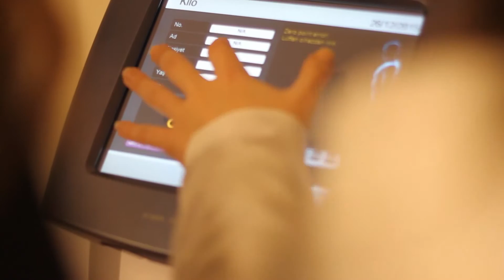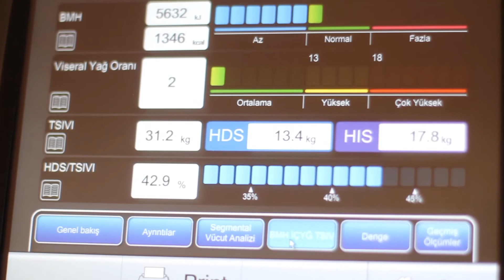İleri teknoloji vücut analizi nedir?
Wise TV'ye konuşan İrene Diet & Wellness Beslenme ve Diyet Uzmanı Doç. Dr. Barış Öztürk, ileri teknoloji vücut analiz cihazları hakkında bilgiler verdi.

İleri teknoloji vücut analiz cihazlarının diyet tedavisine önemli katkılar sağladığınısöyleyen Öztürk, "Henüz teknolojinin gelişmediği yıllarda insanların sadece vücut ağırlığı ve boy ölçümü ile elde ettiği sonuçlara dayanarak bir diyet tedavisi uygulanırdı. Son yıllarda teknolojinin hızla ilerleyip hayatımıza girmesi ile birlikte vücut analiz cihazları artık yaygın bir şekilde kullanılmaya başlandı. Biz İrene olarak vücut analizi yaparken kişinin vücudundaki toplam yağ kitlesini, yağsız vücut kitlesini, kas kitlesini, vücuttaki mineral yoğunluğunu ve sıvıların dağılımını ölçebiliyoruz. Fakat ileri teknoloji vücut analizi cihazlarında ise segmental olarak ayrı ayrı bütün ölçümlemeleri yapabiliyoruz. Bunlar karın içerisindeki yağlanma, karı çevresindeki yaşlanma, her iki koldaki yağlanmayı ve kas düzeyini ayrı ayrı değerlendirebildiğimiz için ileri teknoloji vücut analizleri bizim diyetin etkinliğini takip etmemizde çok önemli bir yardımcı görevini görüyor" dedi.